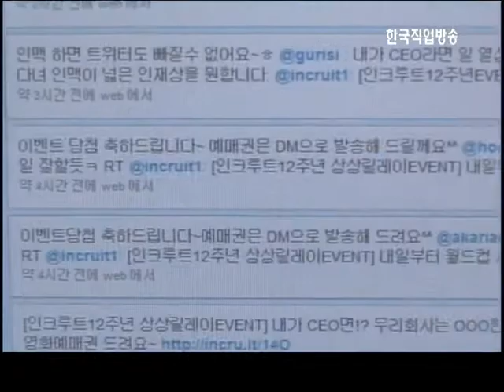일하는 대한민국